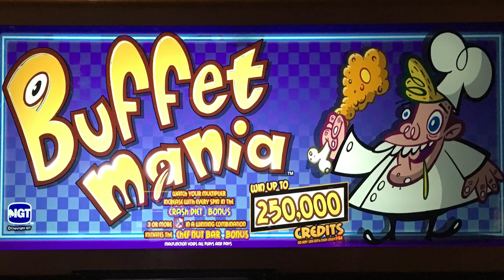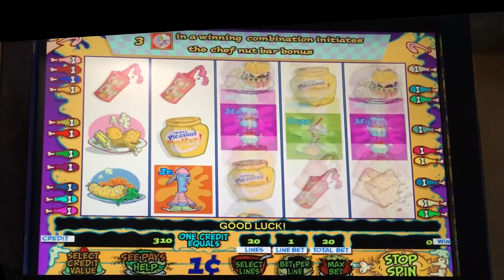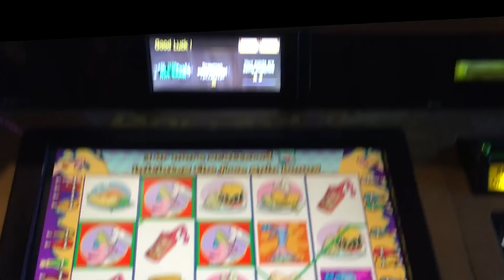Buffet Mania 2003 slot machine, bonus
Back in 2003, 20 cents was 20 cents  ;)
Atlantis Casino / IGT

Random $$ Slots Website - (Slot Calculator & Casino Listings)